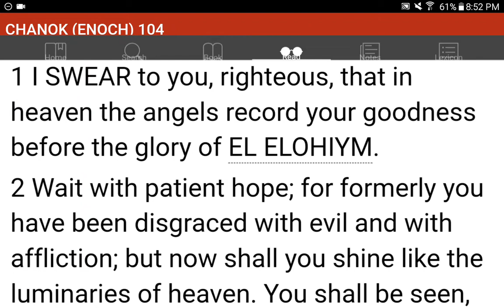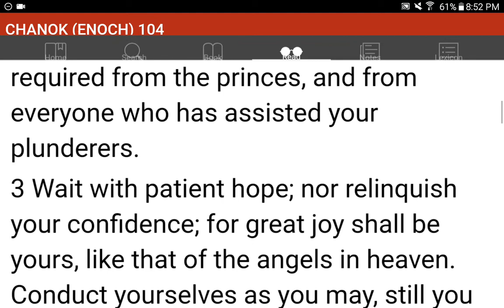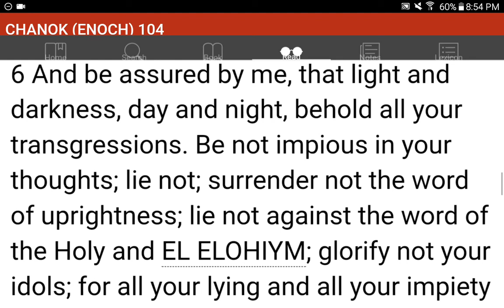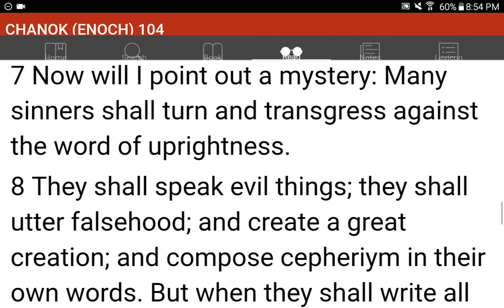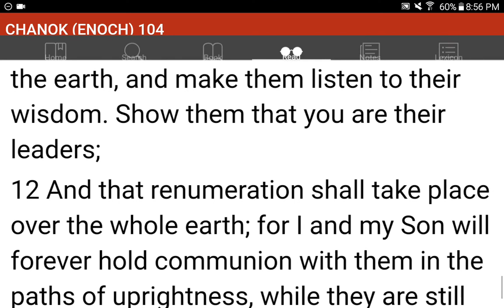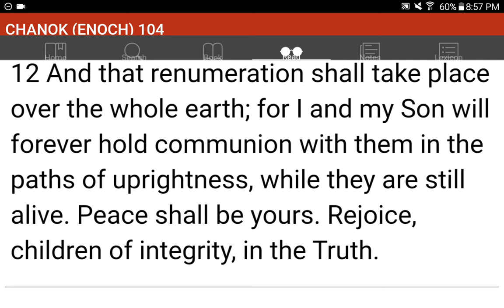💜h?™ "What's the MOST HELPFUL & SIMPLEST WAY that WORKS?"™ GIVE 1P/Month NOW! GCash